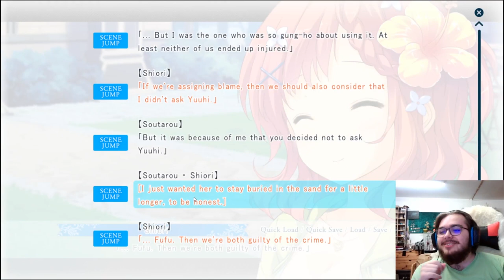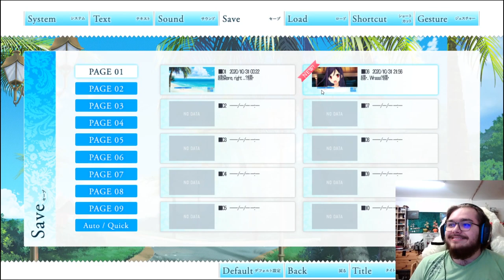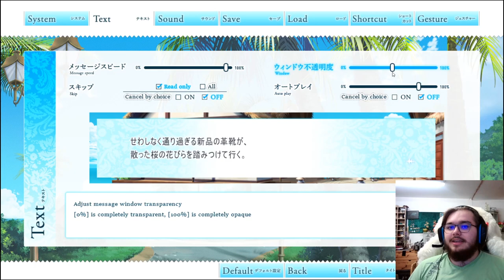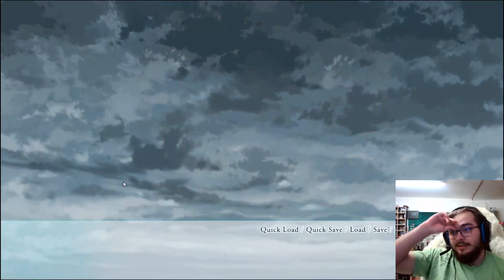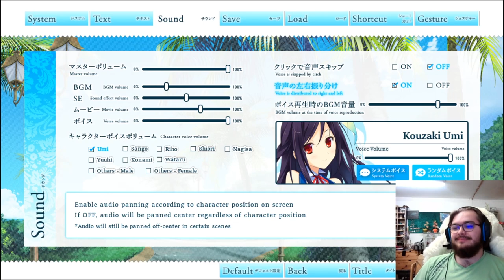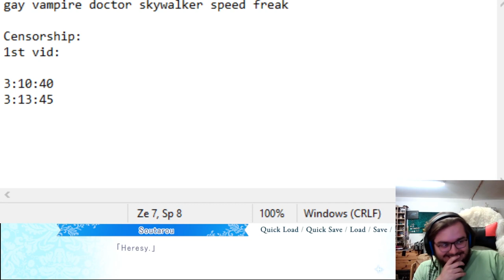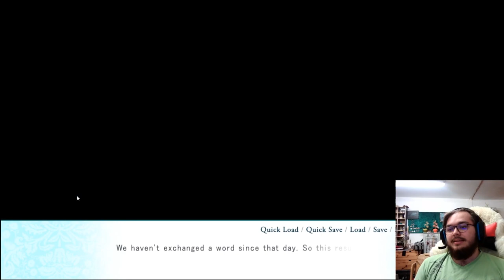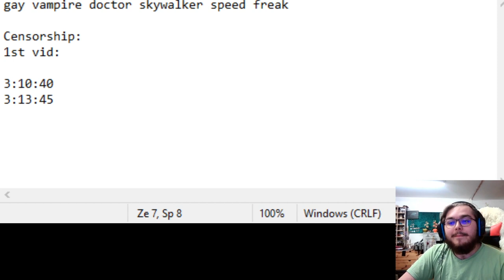Koisuru Natsu no Last Resort Part 2 | REGRET (the ENTIRE Shiori-Route)